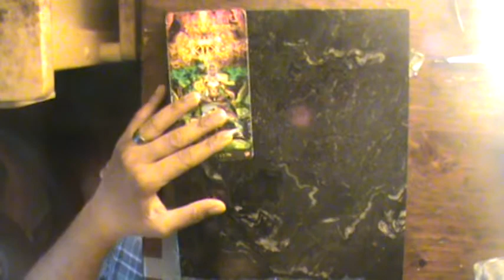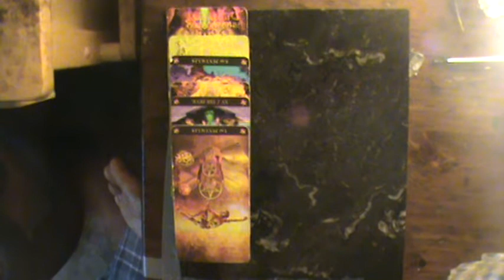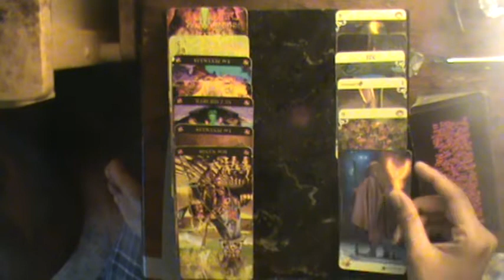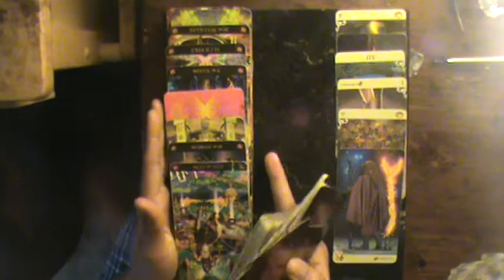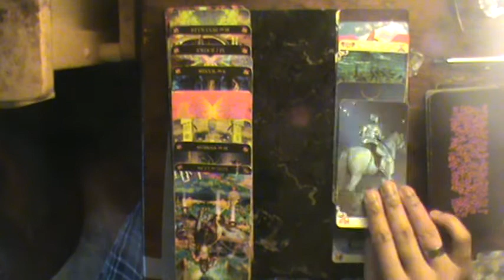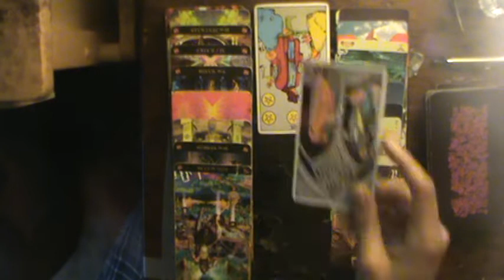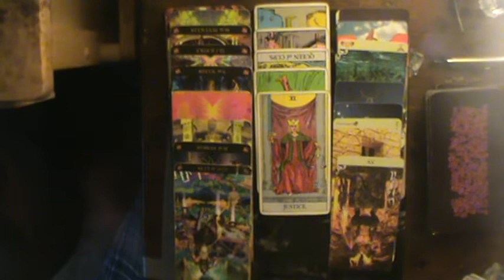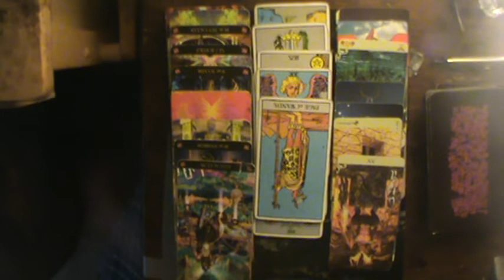Leo July reading 2019: Airing grievences is rather rewarding honestly